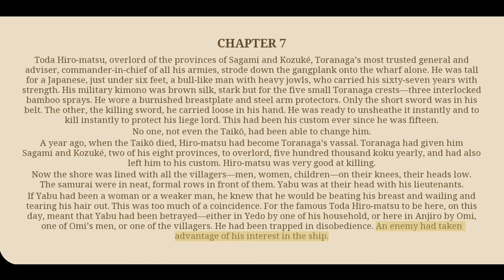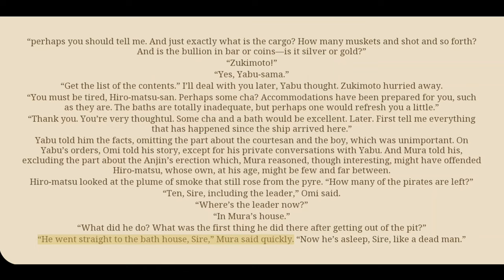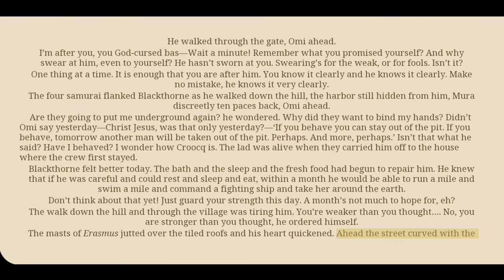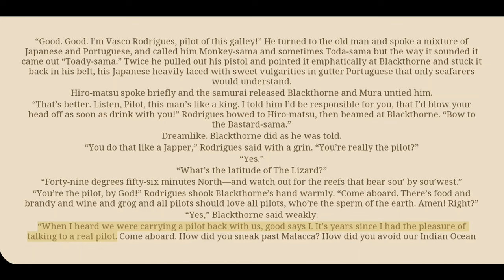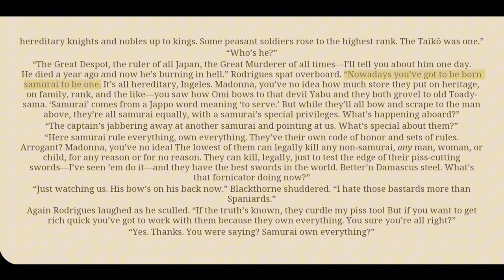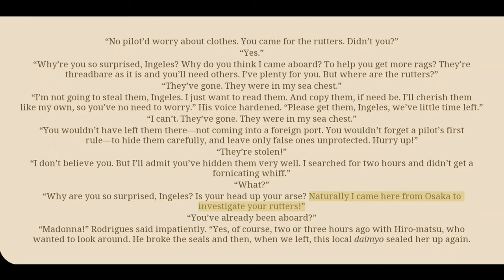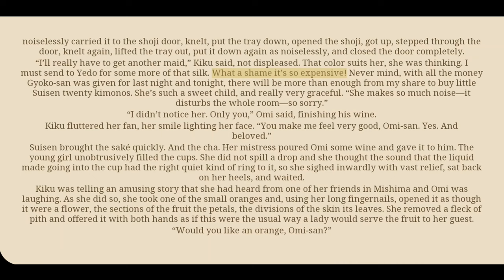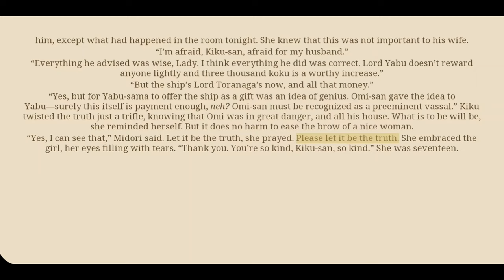Shogun By James Clavell - Audio Book 1 - Chapter 7